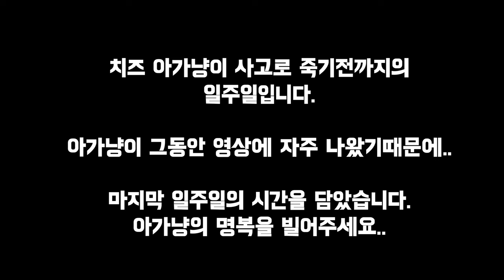갑작스런 사고로 3개월 남짓 살다가..자기별로 떠난 아기고양이 | 새끼가 죽던날, 사라진 어미 고양이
며칠전 새끼고양이가 갑작스러운 사고로 떠났습니다.

전날밤 무슨일이 있었는지는 정확히는 모르지만, 차사고가 아닐까하고 추측하고 있습니다.

비가 오던날 아침..
연락을 받고 도착했을때.. 아기고양이는 이미 몸이 굳어있었습니다.

그날이후, 어미고양이도 보이지않습니다.

아기고양이가 죽기전, 일주일동안의 가족들과의 영상입니다.

아기고양이의 명복을 빌어주세요...

그동안 사느라 고생많았다..아가야..
이제 너의 별에서 좀 쉬기를...

A few days ago, a kitten passed away in a sudden accident.

I don't know exactly what happened the night before, but I'm guessing it was a car accident.

The morning it rained...
When I received the call and arrived... the kitten was already stiff.

After that day, the mother cat was nowhere to be seen.

This is a video of the kitten's family for a week before he died.

Please pray for the kitten's peace...

You've had a hard time living so far... baby...
Now rest on your planet...

Oneul -   ￼ • 기쁨이 가득 넘쳐요 (Joy) | 귀여운음악, 귀여운 피아노, 브이...

오늘의 일기 -   ￼ • 취향 가득 담긴 음악을 만들었어요 : 가슴이 웅장해지는 음악,  브...

Oneul -   ￼ • 추억을 꿀꺽 (Memories) : 따숩고 귀여운 음악,  귀여운 ..

Oneul -   ￼ • 포닥포닥 겨울 산책❄️ (Winter Walk) | 귀여운음악, 겨...